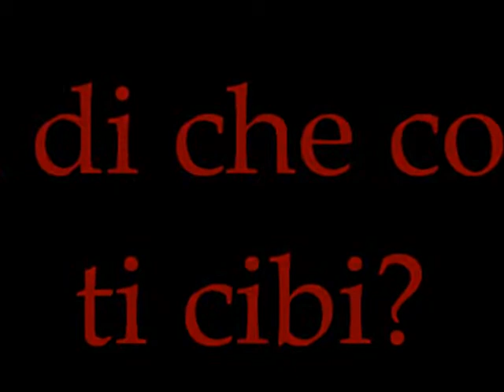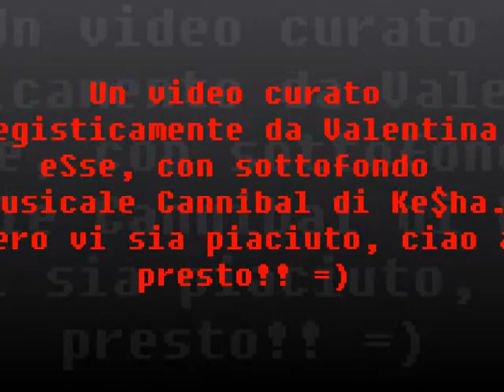Cannibal (Vampires&Co.) - Ke$ha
spero vi piaccia!! COMMENTATE!! CIAO =)